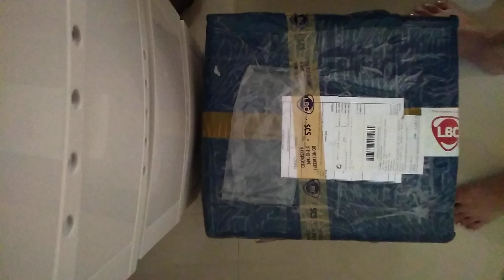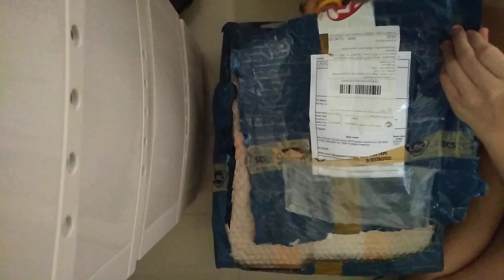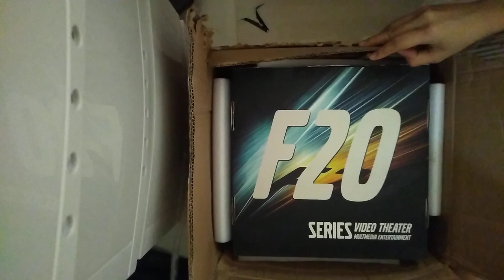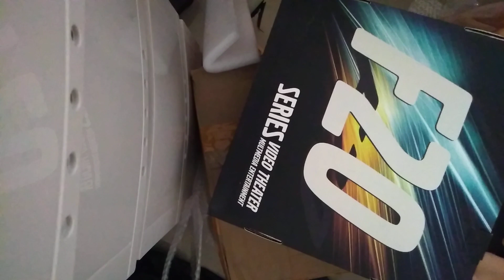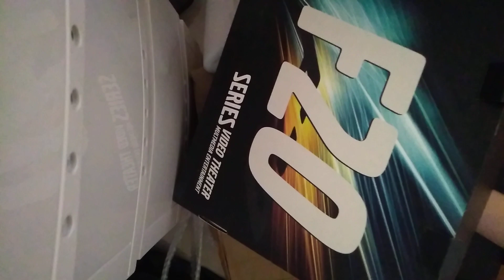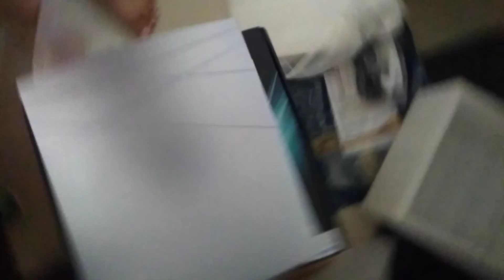Unboxing Mirval F20UP